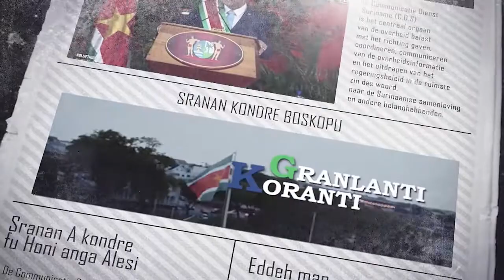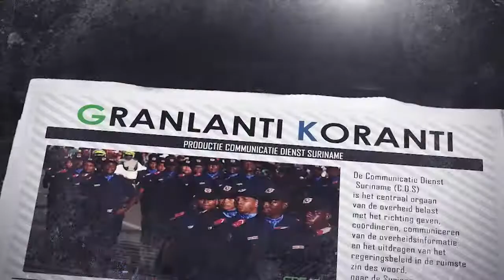𝔾ℝ𝔸ℕ𝕃𝔸ℕ𝕋𝕀 𝕂𝕆ℝ𝔸ℕ𝕋𝕀 (JAVAANS), DD 6 OKTOBER 2022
De onderwerpen in deze aflevering zijn:
- Nederlandse investeerder wil voederadditieven in Suriname produceren
- Delegatie Gemeenschappelijk Hof van Justitie brengt bezoek aan president Santokhi
- Korps Militaire Politie versterkt met 48 man